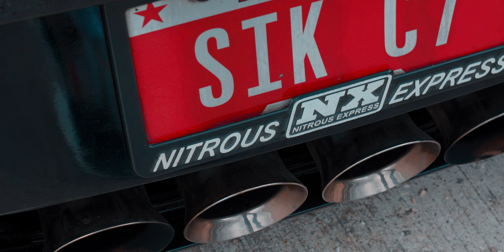StreetVersion New Years Cruise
The 2022 Galveston Car Cruise was a success. Cars from all over Houston gathered to enjoy a 50+ mile cruise.
We had 100+ cars at the initial meet-up with a few insane builds. Hope to see you all next year at the 2023 New Years Cruise

Please don't ask how I shot these rollers lol

Locations
-Houston,Tx
-Galveston,Tx (SeaWall)

Song Used
Willix- Speed Demon